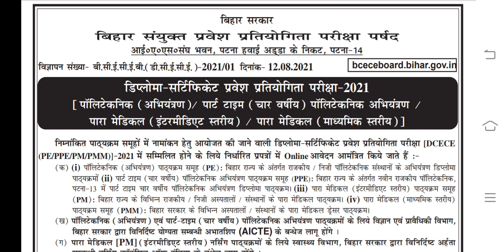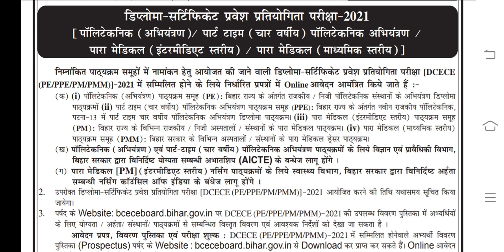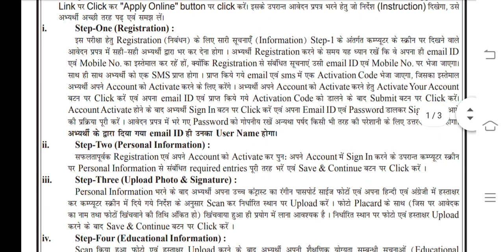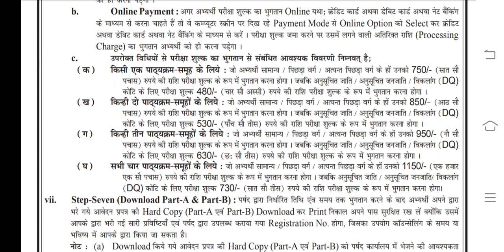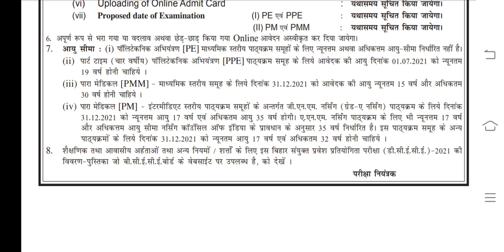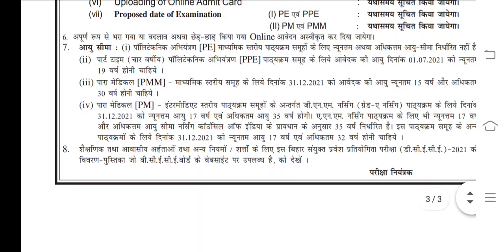Govt.College BscNursing,Paramedical Application form released